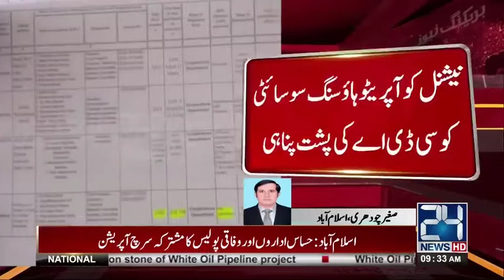Capital Development Authority involved in illegal housing society? | 24 News HD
24 News HD is one of the leading news channels of Pakistan bringing you the latest current affairs from Pakistan and around the world.